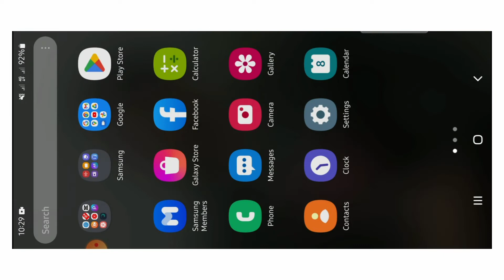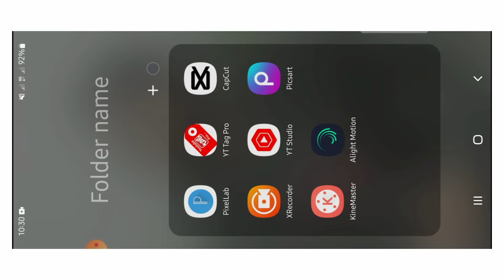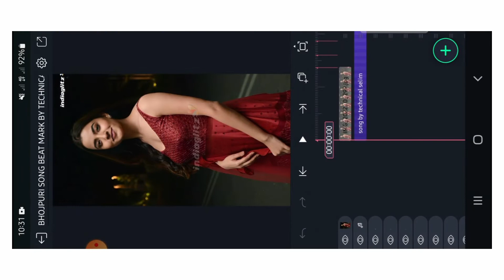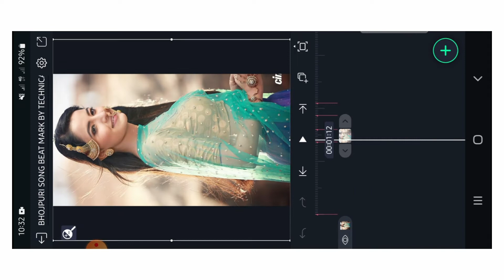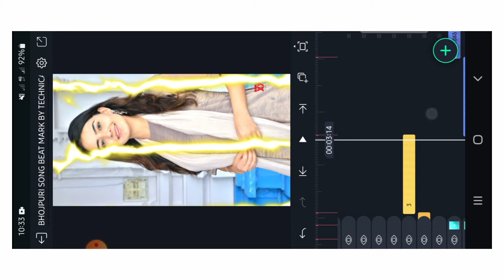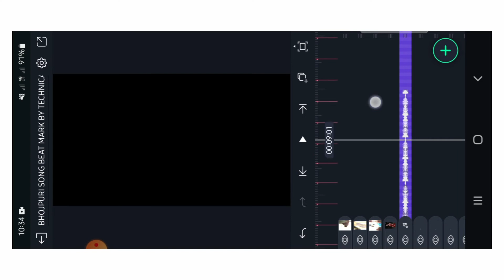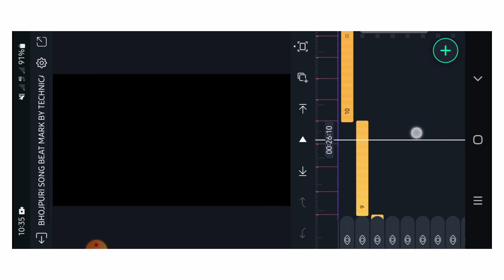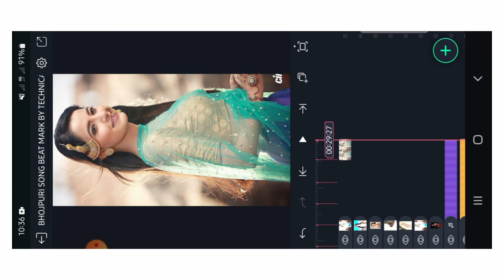New Trending Bhojpuri Dj Stutas Video Editing | Alight Motion Video Editing | Trend Video Editing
Bhojpuri trending dj status video editing
New trending bhojpuri dj status editing
alight motion
Alight Motion
Alight Motion Status Video Editing Bangla

@Note:- All Content Is Copyright Property Of Technical Selim - Use Commercial And Display Editing Or The Content Is Not Permitted Without Proper Authorization.

Allowed,

@ Nota bene:

Some of the images, music, videos, and graphics used in this video may be copyrighted to respect their owners and not mine.

I am not the owner of any of the music.

The music artist is given full credit.